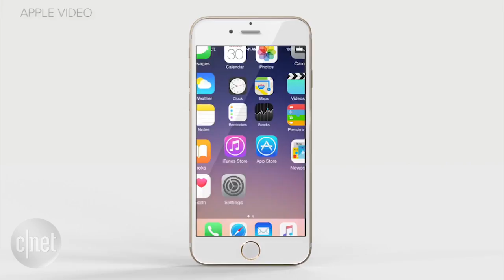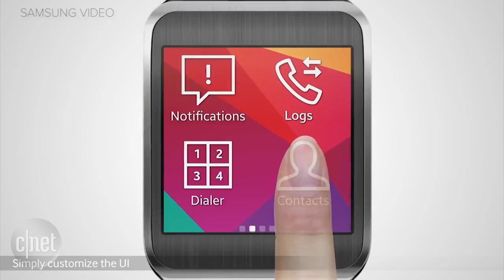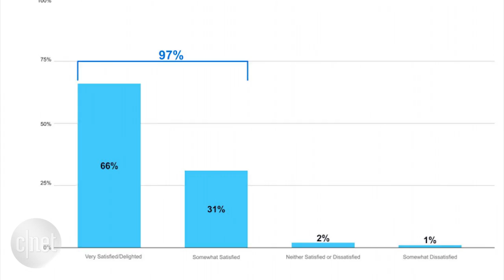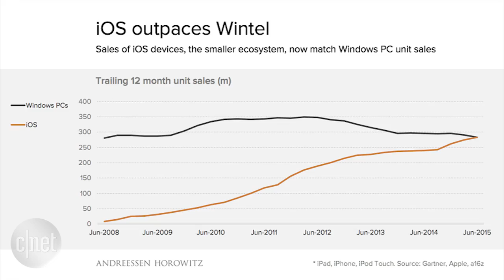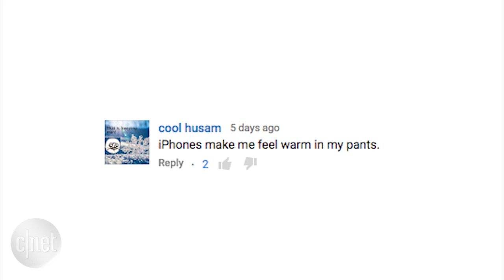Apple Byte - An iPhone with no physical home button is closer than you think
New tech showcases a fingerprint scanner embedded into glass. Plus, Apple has another massive earnings report but gives no details about the Apple Watch.